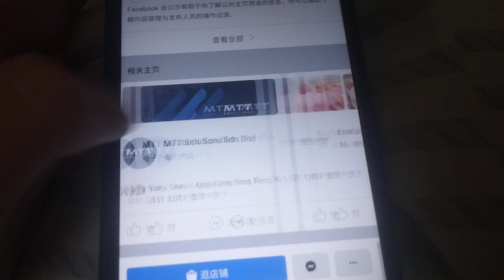MY LOGO QUIZ